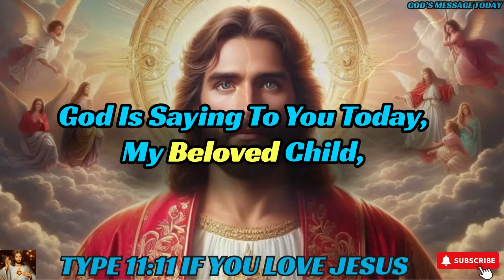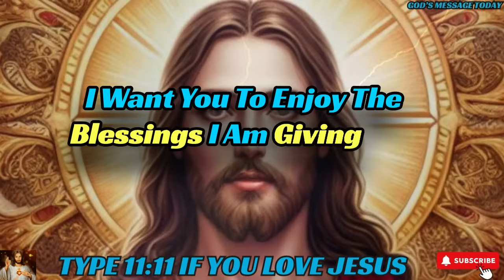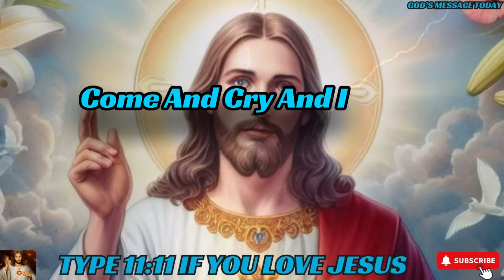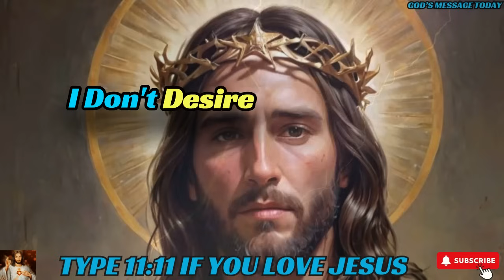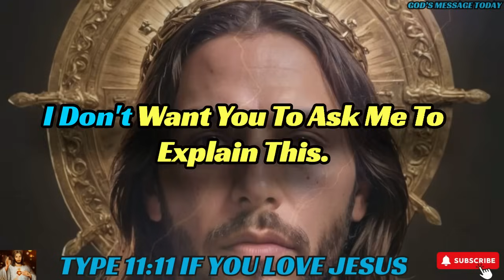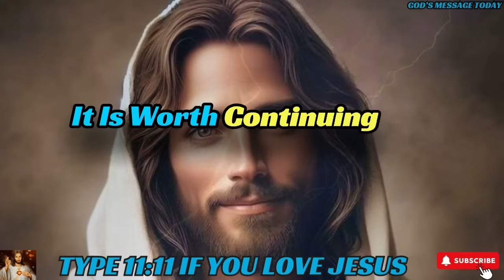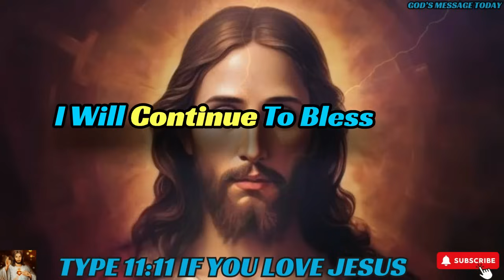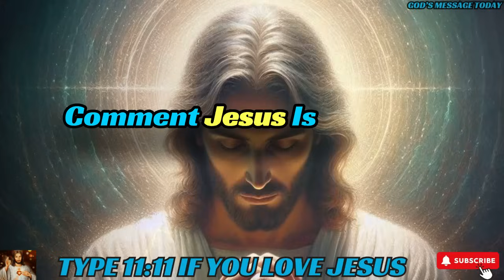🛑WARNING!!"SHOCKING JUDGEMENT IS COMING SUDDENLY" | God's Message Today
bible scriptures
god's message
bible quotes
bible verses about love
faith quotes
Christian quotes